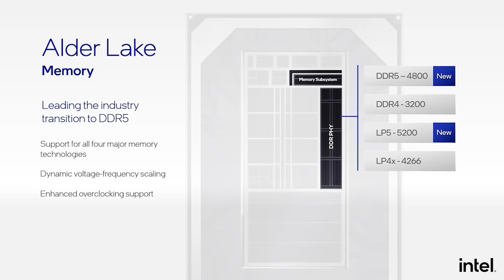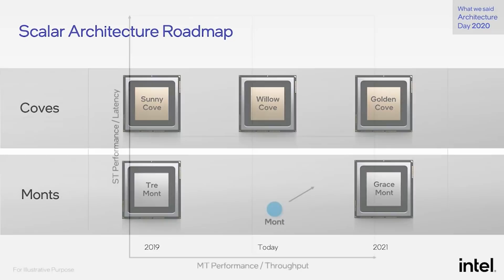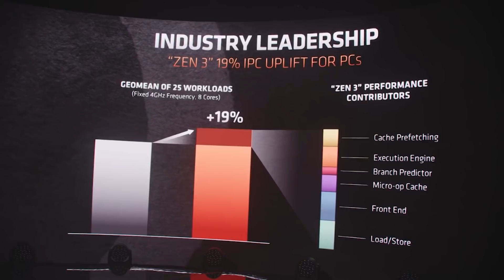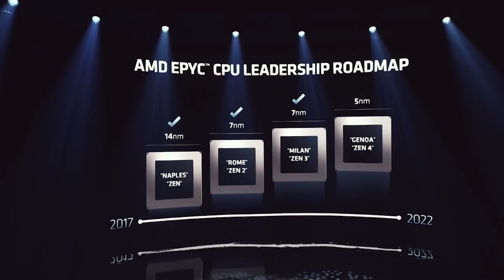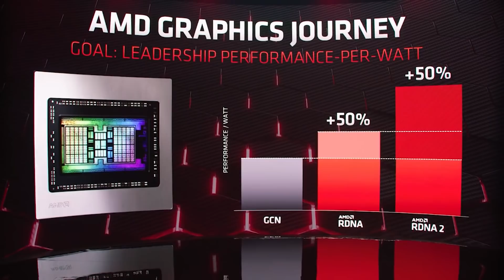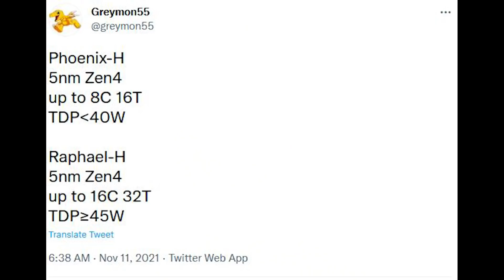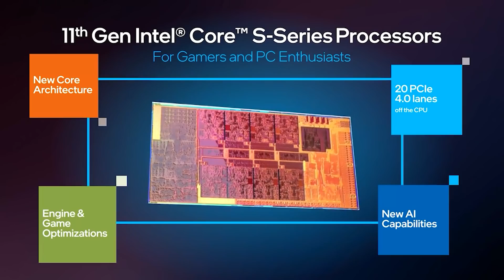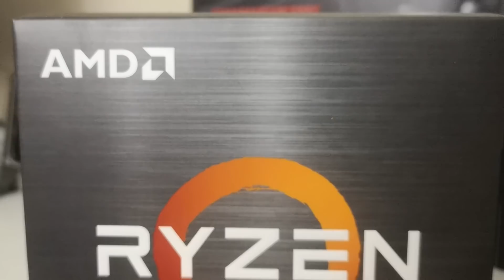RYZEN ZEN 4 - Will AMD Increase the Core Count? | AMD Raphael Specs & AM5 Rumours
We discuss the latest information on AMD Ryzen Zen 4, AKA Ryzen Raphael. The big question - will AMD increase the core count for Zen 4 CPUs? We examine the latest reports on Ryzen Zen 4 processors, which include an increased core count, alongside increases in gaming and workload performance benchmarks. But what other specs can we expect for AMD Raphael processors, and will AMD increase the cores on Zen 4 to compete against Intel Raptor Lake and Meteor Lake CPUs?

There also some rumours on the AM5 platform, which will be the motherboard chipset for Ryzen Zen 4 processors, including the latest rumours on PCIE Gen 5. With Intel finally offering competitive performance against Ryzen, will AMD be able to keep hold of their lead with Ryzen 7000 / Zen 4 Raphael?

We also have a VERY early benchmark for Intel Raptor Lake, the upcoming 13th gen of Intel processors after Alder Lake. So how does the specifications and performance of Raptor Lake improve compared to Alder Lake? And will Raptor Lake be able to compete with Zen 4 Ryzen?

0:00 Start
0:05 Alder Lake
2:12 Raptor Lake
3:45 Zen 4